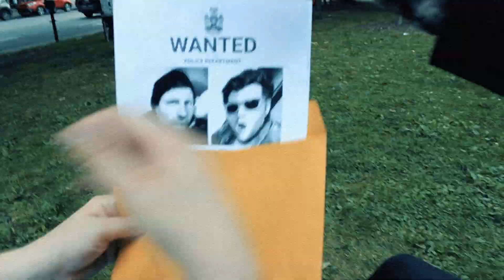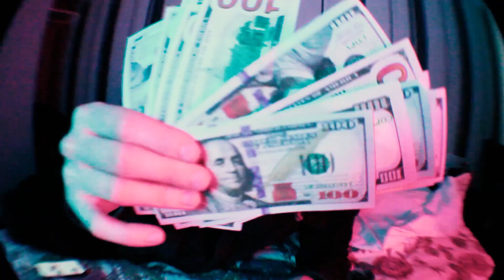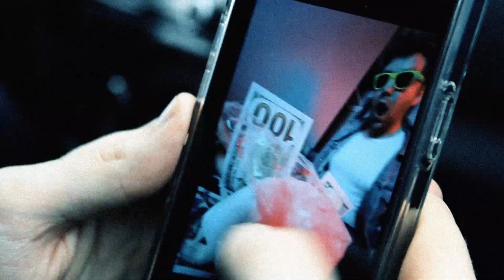Summerled - Sleepover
sleepover Lyrics

I don’t care where you wanna go
I don’t ask why your phone rings
I’ll be going off to bed
I don’t care what your mom thinks
If I go out for a cigarette
I won't come back I got no regrets
I’ll be going home tomorrow

Once I’m done figuring out
Just what you’re talking about
Begging me to stick around
I won’t be there
But I’ll be just fine not by your side I'll sleep alright alone in my own bed tonight
And once I figure it out
I'll shut my big mouth

I don’t ask why that guy calls
I’ll be going out tonight
I won’t be back by nightfall